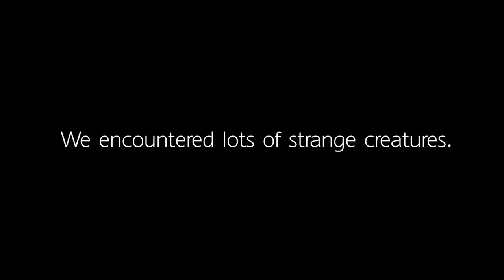Pikmin 3 Deluxe – Nintendo Switch